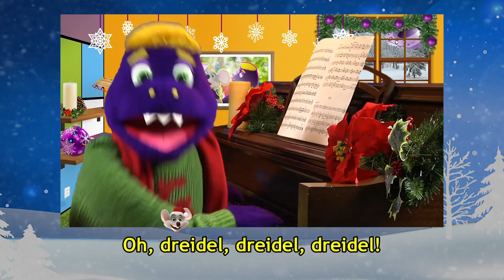Happy Holidays from Chuck E. Cheese | Winter Compilation Series | Part 4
It's almost December 25! As we get closer to the big day Chuck E. Cheese and his friends want to celebrate the season with you! 🎄 In this FUN holiday compilation series, we're bringing you fun Holiday songs, silly jokes and a parents vs. kids dance challenge. There's no better way to get ready for that special day with Chuck E. Cheese! Happy Holidays!

0:00 - "Share the Joy"
2:45 - "Holiday Jokes from Pasqually"
4:40 - "Parents vs. Kids - Chuck E.'s Yuletide Slide"
7:33 - "DJ Munch Remix - The Holiday Party"
10:49 - "Chuck E.'s Winner Wonder Dance"
12:52 - "Holiday Medley Sing-Along"
15:53 - "Christmas Eve with Chuck E. Cheese - 'Twas the Night Before Christmas"